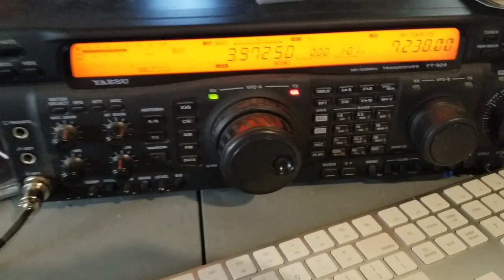Ham Radio and Lawn Mower Fun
After checking into the Ohio Single Side Band Net, I head out to the backyard to try to get the mower up and running for the start of the mowing season.